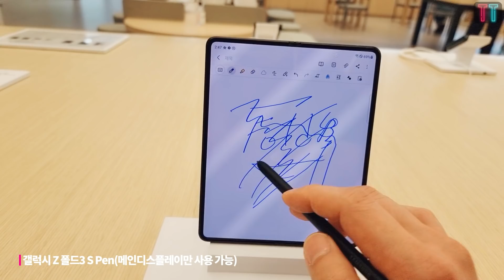이번에 나온 갤럭시 Z 폴드3 플립3 워치4 버즈2 실물 핸드온 구경해보기!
어제 언팩 이후 오늘부터 매장에서 실물을 볼 수 있네요!
짧게 살펴봤지만 4제품 모두 잘 나온듯 합니다 갖고 싶다 크으.
갠적으론 워치의 핑크와 플립의 라벤더가 제일 이쁘네요!

♡ 오늘도 감사드리고 좋은 하루 되세요 ♡

[타임스탬프]
0:03 갤럭시 Z 폴드3
0:52 언더패널카메라
1:04 폴드3 S Pen
1:21 갤럭시 Z 플립3
2:29 갤럭시 워치4 클래식
3:16 갤럭시 워치4
4:01 갤럭시 버즈2

[Copyright]
Song: Thbd-Humanité(Instrumental Version)
Humanité (Instrumental Version) de Thbd está posteada bajo una  licencia Creative Commons.

[Reference]
플립3 이미지, 버즈2 그라파이트 이미지

▣ 이 채널의 운영목적은 시청자 분들께 IT,전자제품 등의
    트렌드와  테크  관련 내용을 전달하여 여러분들의 생활에
    도움을 드리는데 있습니다.